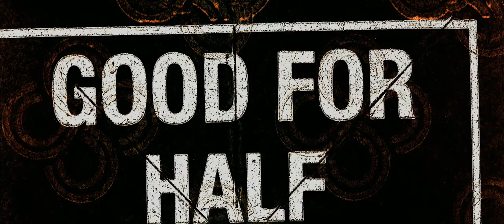Gabby + Dakin | Wedding Video | Aspen, CO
Wedding Video | Aspen, CO | The Wedding Deck

There is no better place to get married, then on top of a mountain. The Wedding Deck in Aspen, CO is absolutely gorgeous and was the perfect location for Gabby and Dakin to tie the knot.

We asked them how they enjoyed working with Aflātis, and this was what they said:

"Bluebird Productions recommended a few top videographers in the area and after watching several wedding videos, Adam's productions stood out as the most authentic, sincere, romantic, and natural."

**Creative & Inspirational Wedding Videos. Aflātis Films is a team of top wedding videographers based out of Denver, CO, who travel all over the world for weddings, elopements, and international weddings. You can view our award winning videos